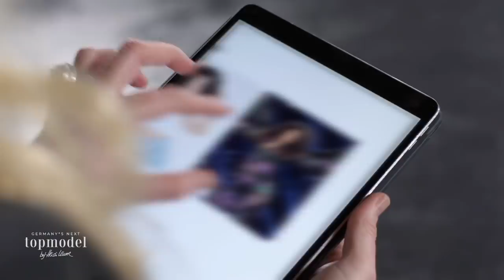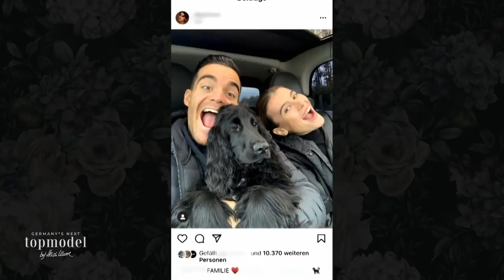Große Herausforderung für die Models: Wer meistert die Pressekonferenz? | GNTM 2021 ProSieben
Nach dem Interviewtraining mit Christian Düren erwartet die Models bei GNTM schon die nächste große Herausforderung. Ihnen steht eine echte Pressekonferenz bevor, bei der es zu zeigen gilt, wie professionell die Models im Umgang mit Journalisten sind.